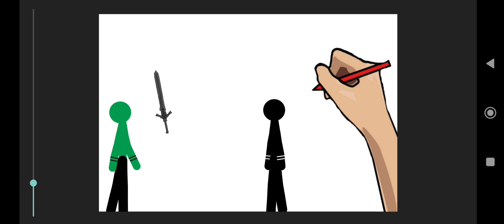шансы встретить меня в играх